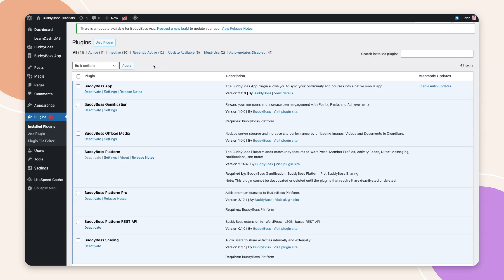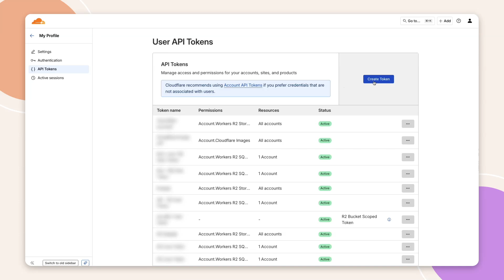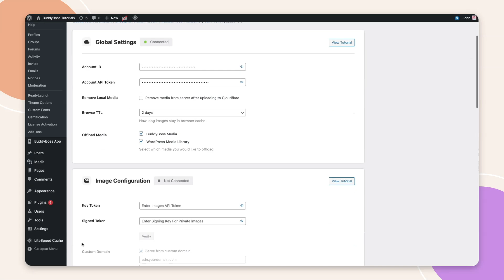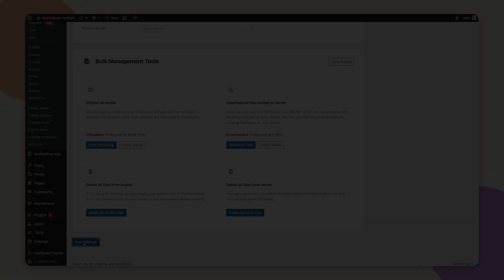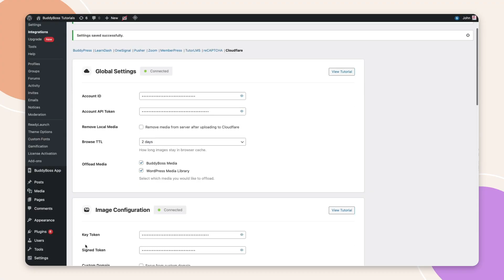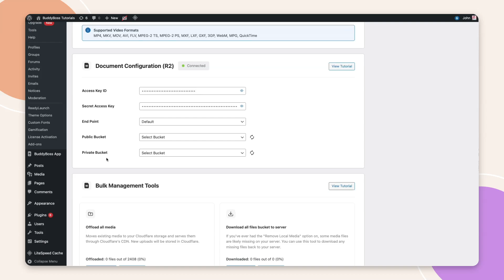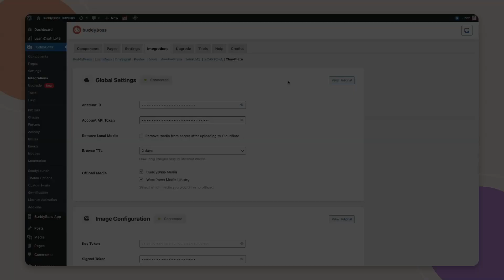BuddyBoss Offload Media: Optimize and Secure Your Community’s Files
Learn how to use BuddyBoss Offload Media to automatically transfer your images, videos, and documents to Cloudflare for faster, safer, and more efficient media management.

This feature improves performance by offloading media to Cloudflare, enhances security with protected storage, reduces server load, and cuts costs by removing the need for multiple media plugins. It also automatically optimizes images and videos for every device.

Once set up, it runs automatically—giving admins a hands-off experience and users faster, smoother browsing. Perfect for media-heavy communities, courses, and membership sites.

Timestamps:
00:00 Intro
00:34 Install & Activate Plugin
00:52 Cloudflare Configuration
01:06 Global Settings
02:50 Image Configuration
03:44 Video Configuration
04:12 Document Configuration
05:23 Bulk Management Tool
05:46 Feature Demo
06:34 Outro